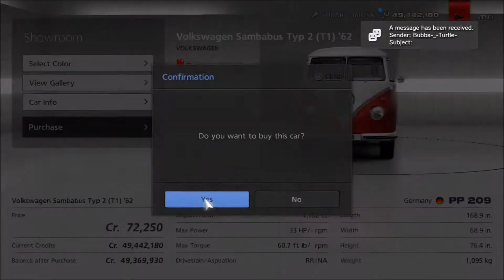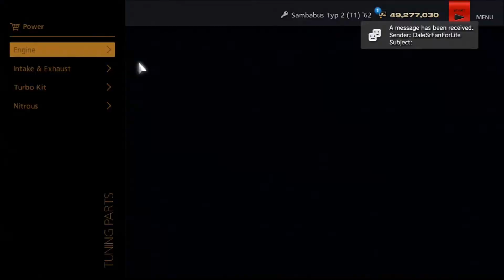new coming soon Sambabus banana bus GT6